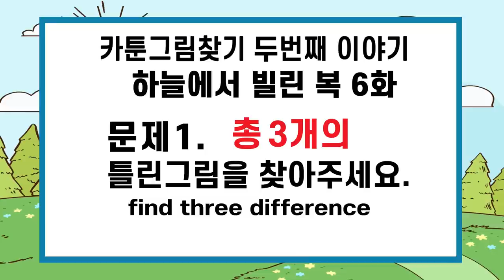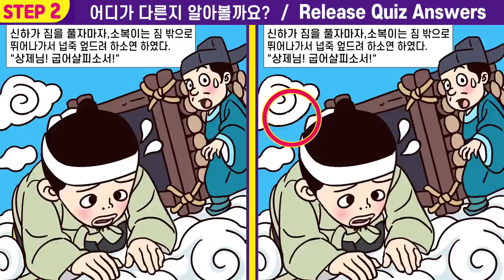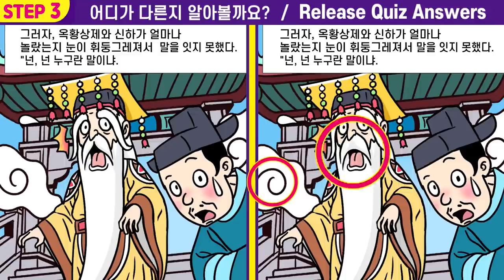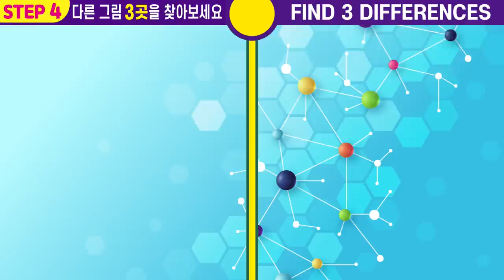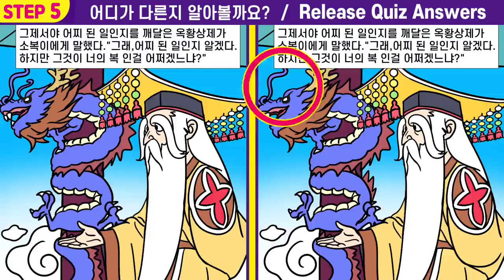👍IQ130넘는 사람만 찾는 고난이도 그림퀴즈!ㅣ틀린그림찾기 ㅣ집중력 테스트!💖차이점 3곳ㅣ꾸준한 두뇌 훈련! 두뇌건강 지키고 치매예방해요🧡119ㅣ 하늘에서 빌린 복 6화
00:00  인트로
00:19  게임1
02:01  게임1 정답 확인
02:14  게임2
03:57  게임2 정답 확인
04:10  게임3
05:52  게임3 정답 확인
06:05  게임4
07:47  게임4 정답 확인
08:01  게임5
09:43  게임5 정답 확인
10:00  최종 화면